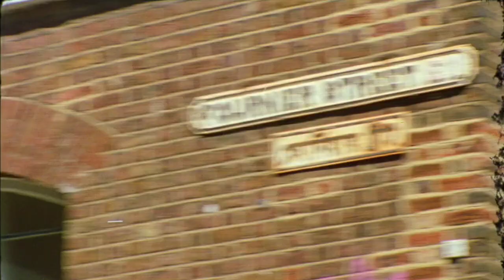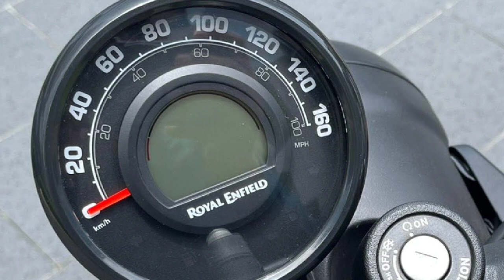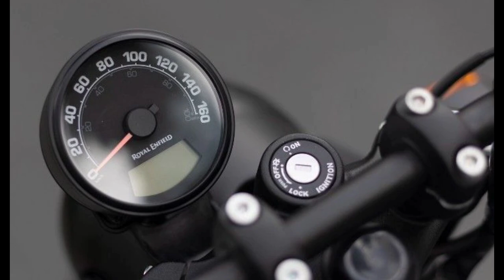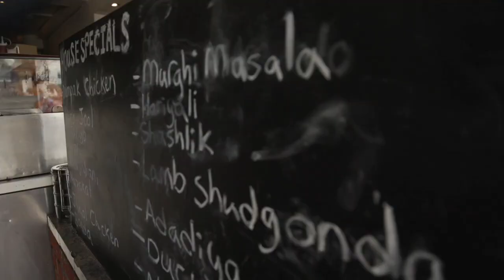Hunter 350 Base variant explanation in മലയാളം